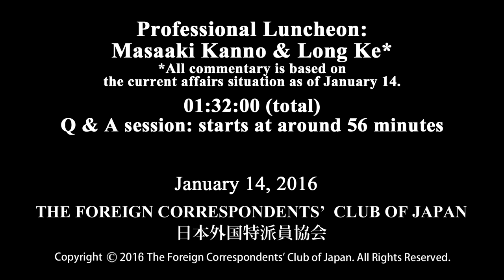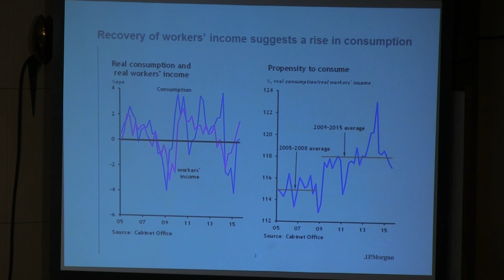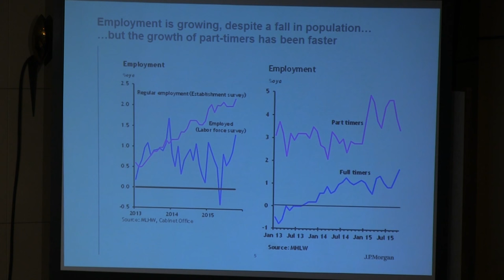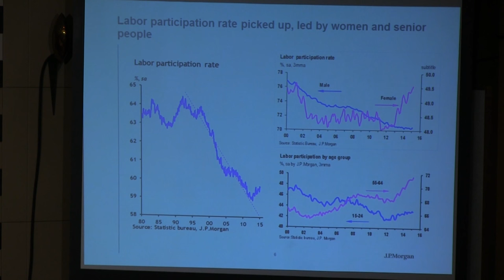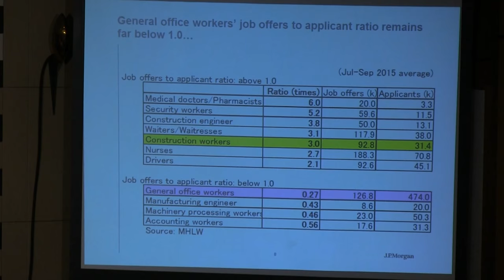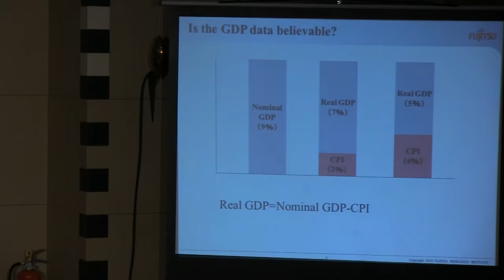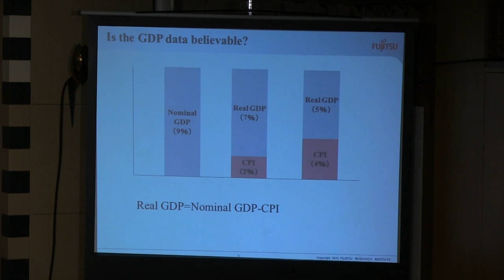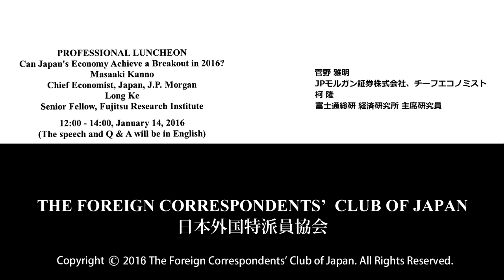Masaaki Kanno & Long Ke: "Can Japan's Economy Achieve a Breakout in 2016?"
Masaaki Kanno: Chief Economist, Japan, J.P. Morgan / Long Ke: Senior Fellow, Fujitsu Research Institute / (All commentary is based on the current affairs situation as of January 14.)